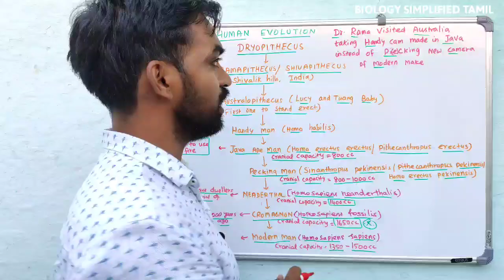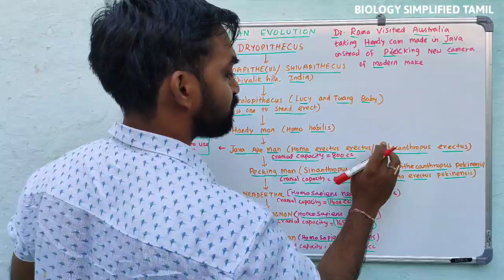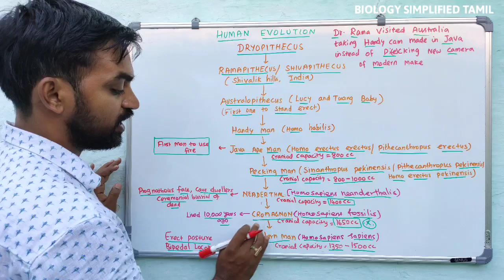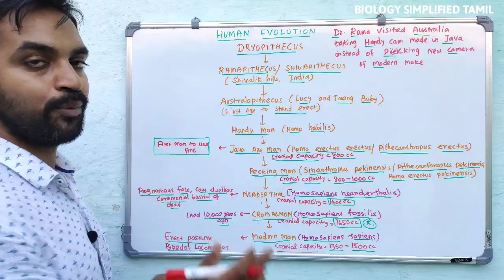Human evolution | Short cut to Learn in 5 minutes | Senthilnathan